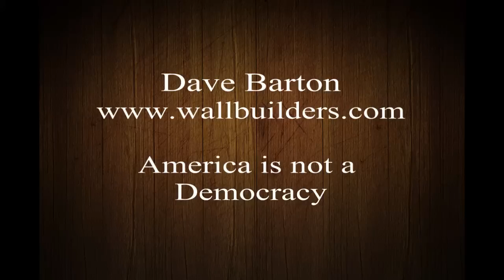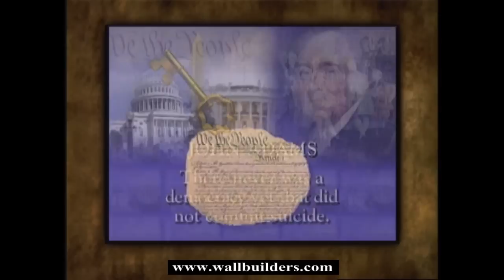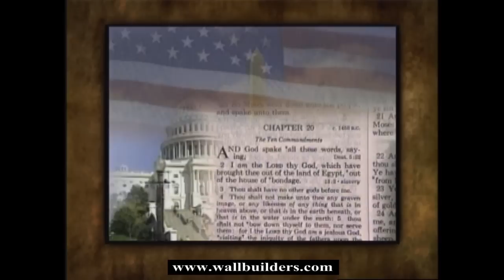America is Not a Democracy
Dave Barton from wallbuilders.com demonstrates explains why America is not a democracy.